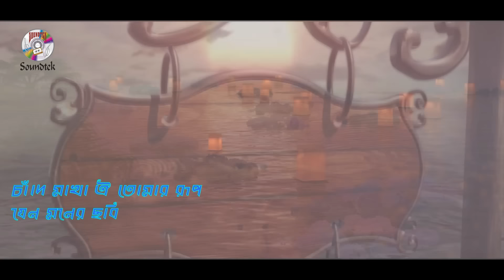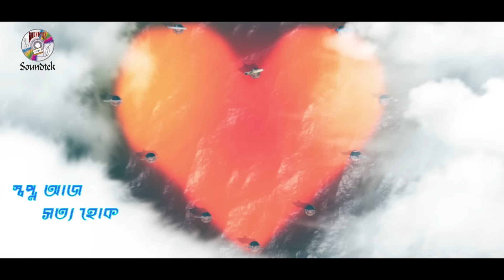Mashallah | Kazi Shuvo | মাশাল্লাহ | Lyrical Video | Soundtek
Presenting the song 'MashAllah' Bangla Audio Song from The Album "Ochena Prem" in the voice of Kazi Shuvo, Tune and music by Abid Rony and Lyrics by Ishtiaque Rupu.

Song: Mashallah | মাশাল্লাহ | Lyrical Video
Singer: Kazi Shuvo | কাজী শুভ
Lyrics: Ishtiaque Rupu
Tune & Music: Abid Rony
Album: Ochena Prem
Label: Soundtek